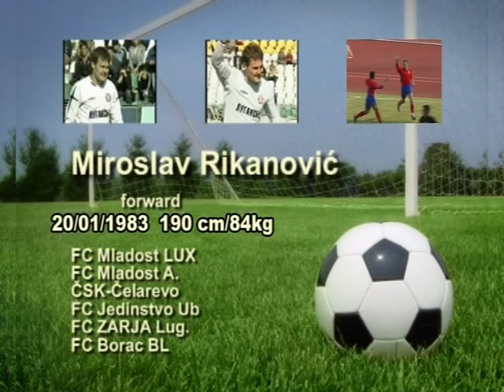Miroslav Rikanovic / Miroslav Rikanović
Miroslav Rikanovic football player